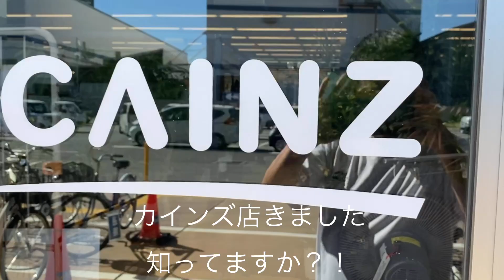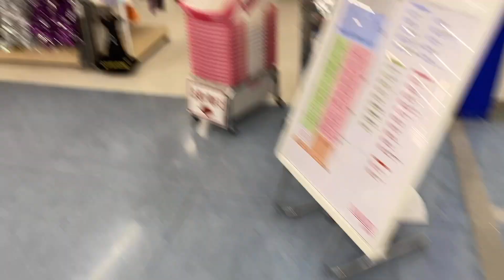とある家具屋にいったその理由とは！！！！？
こんにちは😃

家具屋に行ってきました

またこれが安いだよ
新品で！！どこかは動画で